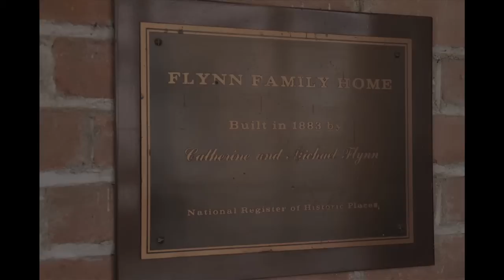Maureen Edwards Vignette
Part of a short video series from "The Gathering - Collected Oral Histories of the Irish in Montana"

An interview with Maureen Edwards